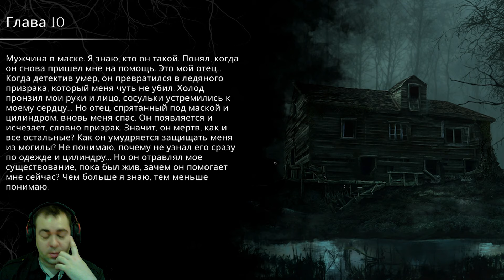Бомжиха Маруся ► 11 Прохождение The Beast Inside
В 1979 году Адам, криптоаналитик, работающий на ЦРУ, переезжает из Бостона в загородный домик вместе со своей женой Эммой. Кураторы сомневаются, что там он будет в безопасности, тем не мене Адам считает, что расшифровать военный код ему удастся лишь находясь в тишине на природе. От его работы может зависеть исход Холодной войны. К сожалению, отыскать спокойствие ему не удалось... На чердаке Адам нашел таинственный дневник, написанный неким Николасом Хайдом, который, судя по всему, проживал в этом доме в 18 веке. После обнаружения дневника жизнь Адама и Эммы оказалось в большой опасности, поскольку кошмары прошлого перенеслись и в настоящее...